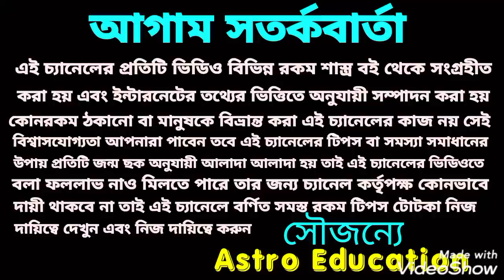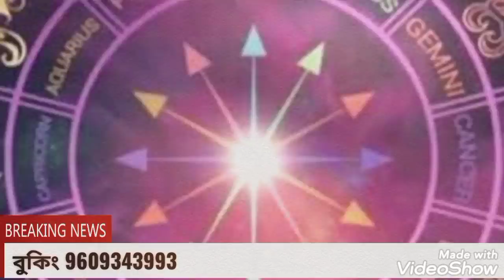এই দুইটি গ্রহ একত্রে সৃষ্টি করছে ধনযোগ ! তৈরি থাকুন এই কয়টি রাশি!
দুটি গ্রহ একত্রে সৃষ্টি করছে কোটিপতি যোগ তৈরি থাকুন এ কয়টি রাশি!